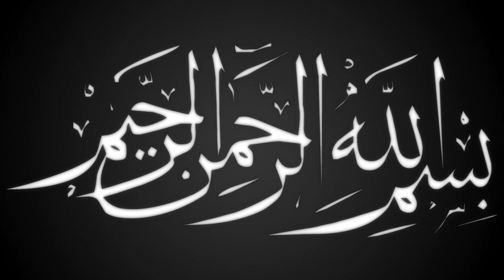রাহে ভাণ্ডার দরবারে মালেক শাহ্‌ বাবার প্রেমের ওয়াজ | মাওলানা আহমদুল হক | Bangla Waz | Ullash Icp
Linkdin Link

বিশ্ব মনিষী
আলা হযরত
জামাতে নামাজ
সুফি নাত
কওমি বক্তা
তবলছড়ি ময়দান
সুন্নী নক্ষত্র
মা ফাতেমা (রাঃ)
হিট ওয়াজ
ইসলামী সঙ্গীত
# আমার নবী
Islamic Jalsa
Bangla Islamic Jalsa
holy Quran
রাসুল সাঃ
মুফতি গিয়াস উদ্দিন আত তাহেরি
bangla mahfil 2022
Ullash Icp Present
হযরত বেলাল
হযরত আলী (রাঃ)
নতুন ওয়াজ
ইসলামী সমাজ
হেদায়তের মালিক
হাসির ওয়াজ
ঈমানের মূল্য
ঈদে মিলাদুন্নবী
রাসূলের প্রেম
মৃত্যুর যন্ত্রনা
গরম জিকির
ইসলাম শান্তির ধর্ম
বড় পীর
Nissan bangla presents
আল্লাহর বান্দা
আল্লাহর নাম
মাহফিলের মাটি
রবের রহমত